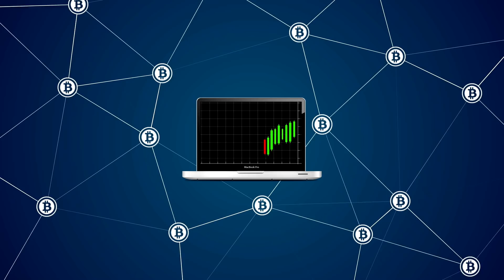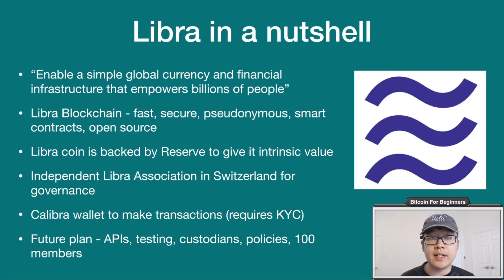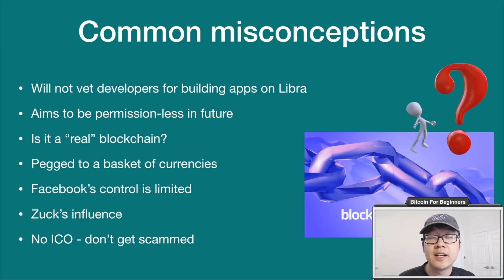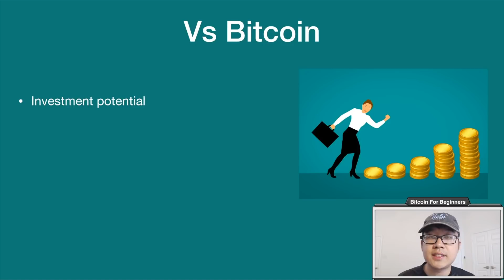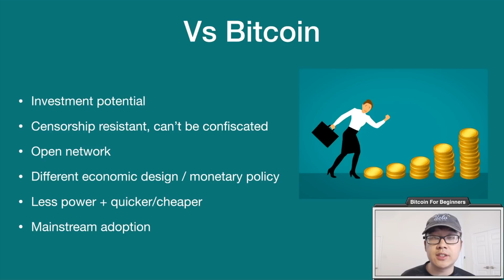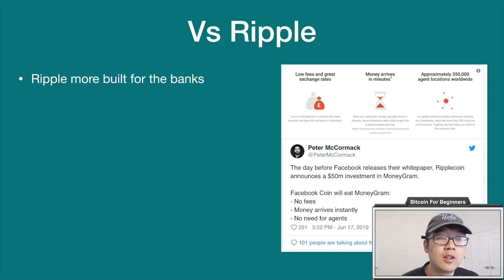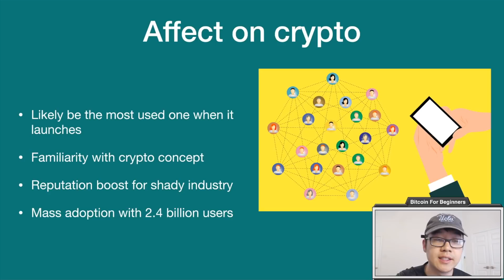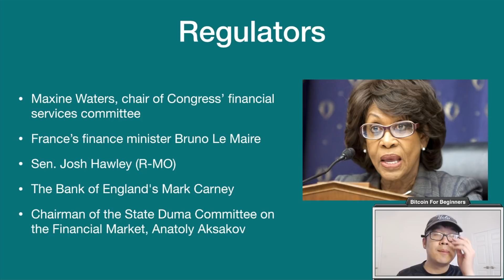Facebook's Libra vs Bitcoin, Ethereum, and Ripple... How do they compare?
Facebook's recently announced Libra coin has generated a ton of buzz and a lot of hot takes from crypto figureheads. Some people see it as positive for the crypto world, other people see it as negative, the rest are just indifferent. Specifically Libra shakes up the financial world since it is a global payment system that will support a bunch of different financial services in the future. However it is still interesting to dissect how it may affect Bitcoin, Ethereum, and Ripple in various ways. Since Libra is close to a cryptocurrency and will have overlapping features with those other coins/platforms.